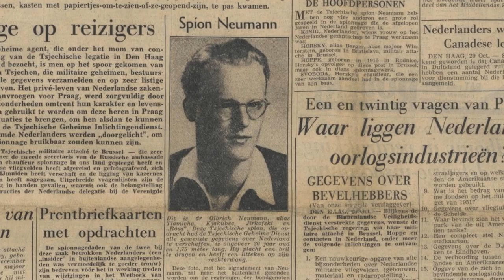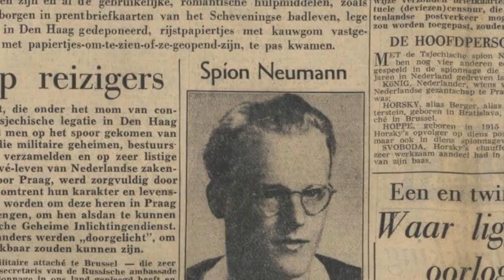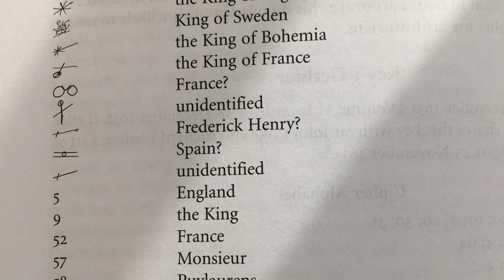Invisible agents. Women and espionage in seventeenth-century Britain - VLOGBOEK WETENSCHAP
Terwijl Nadine Akkerman bezig was met briefwisselingen van de 17e-eeuwse Elizabeth Stuart, de koningin van de Bohemen, stuitte ze op een spionnennetwerk binnen een posterij, geleid door een vrouw en daarmee begon haar speurtocht naar vrouwelijke spionnen uit de tijd van Karel I en II, de burgeroorlogen in Engeland, Schotland en Ierland en de heerschappij van Oliver Cromwell.

Deze video werd mede mogelijk gemaakt door Leiden University Centre for the Arts in Society